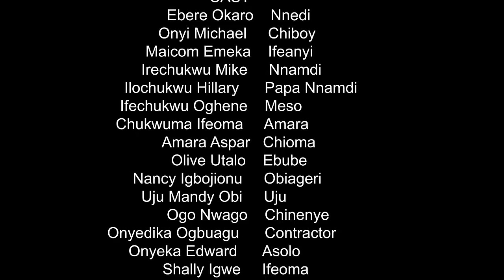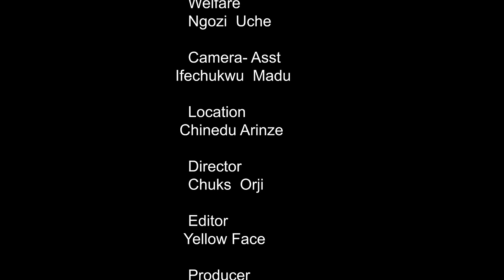My Husband Kicked Me Out With A 9MONTHS OLD Pregnancy But A Kind Rich Man Took Me In/African Movies